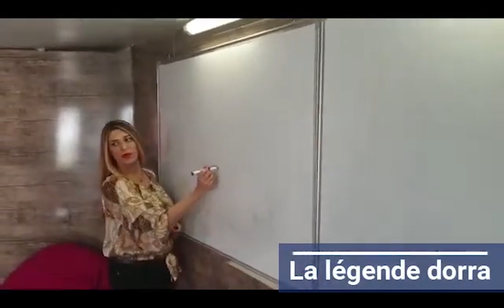Présentation de l'équipe Sigma Piformia